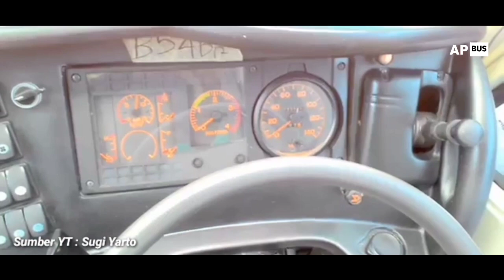Sejarah PO. PAHALA KENCANA | Barometer Bus Nyaman Asal Kudus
Pahala Kencana adalah salah satu dari banyaknya Perusahaan Otobus di Indonesia yang berasal dari Kudus - Jawa Tengah. Yaps Muria-an adalah sebutan/julukan Perusahaan Otobus yang berada di lereng Gunung Muria yang terkenal dengan performa pelayanan yang baik dan juga terkenal bus dengan kecepatan larinya. Maka dari itu kita akan mengulas mengenai sejarah dari PO. Pahala Kencana. Yuk simak vidio sampai habis.